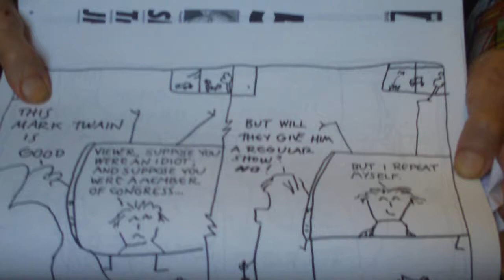Tuli Kupferberg Wisdom of Mark Twain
The Old Fucks at Home see Mark Twain on the television and hear his famous political critique.